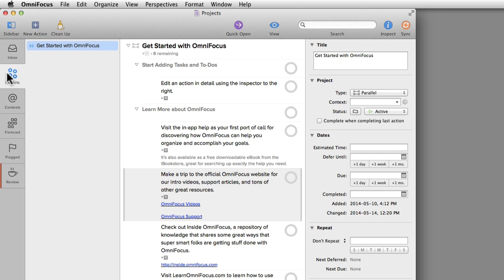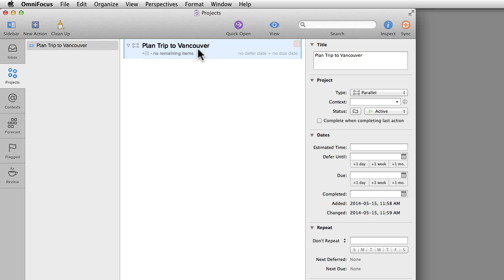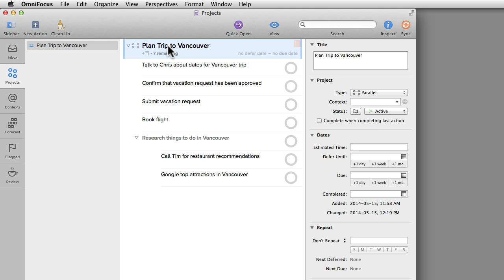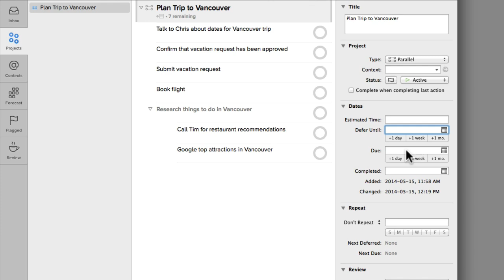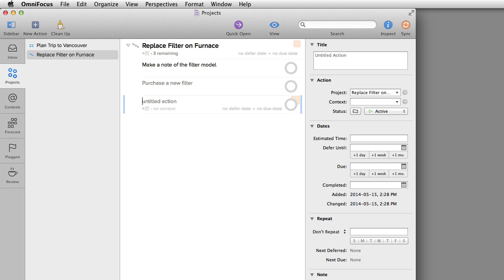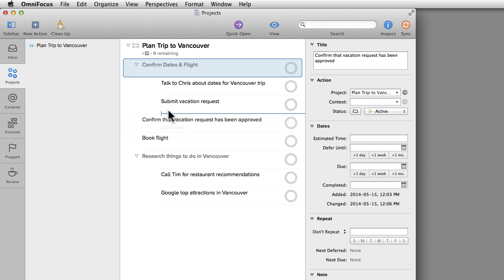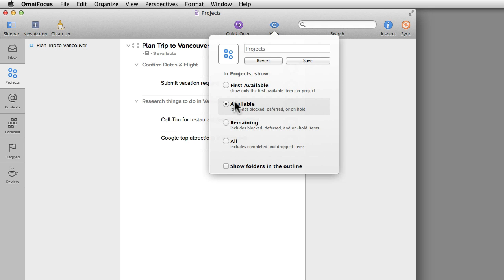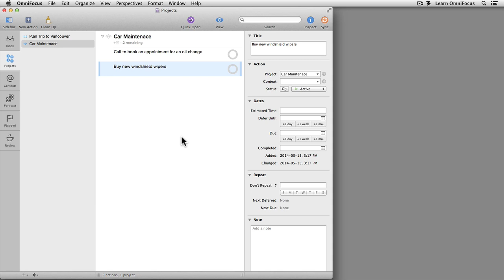Creating Projects and Groups with OmniFocus 2 for Mac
This tutorials walks you through the basics of creating Parallel Projects, Sequential Projects and Single Action Lists using OmniFocus 2 for Mac. We'll also look at how Groups can be used to group related tasks within a project.